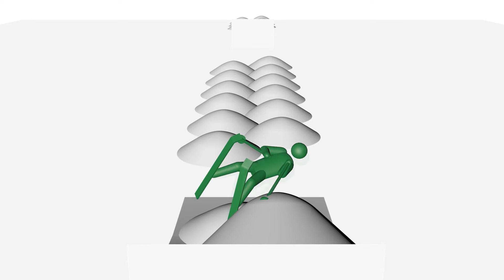モーグル 難易度MAXの激ムズコース！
【モーグル】のリアルピクトグラム

【モーグル】のリアルピクトグラム～パート3～